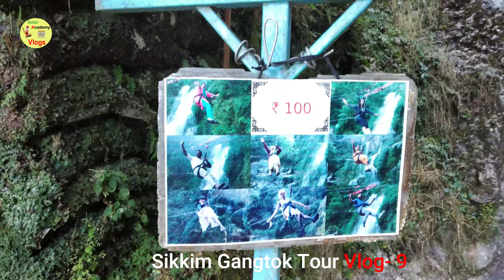Sikkim Gangtok में ZIP LINE जाओ काफी मजा आयेगा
Sikkim Gangtok Tour Vlog 9 ,
Sikkim Gangtok ZIP LINE ,
Sikkim Gangtok Tour ,
K2 kanchenjunga , kanchenjunga Tour ,
River , Sikkim Gangtok  ,
Gangtok Tour , Sikkim Tour , Sikkim kanchenjunga Tour , kanchenjunga , k2 ,
kanchenjunga Vlogs , kanchenjunga nepal tour ,
vloging in kanchenjunga Tour  , koshi birpur , river , kanchenjunga nepal vlog ,
koshi dam , kanchenjunga nepal , Gangtok kanchenjunga nepal , k2 vlog , dam ,

sikkim gangtok  ,
gangtok tour , sikkim tour , sikkim kanchenjunga tour , kanchenjunga k2 , K2 ,
Nathula Borde India , Nathula Borde , India - China , India - China Border ,

Experiment , experiment , Experiment , electrical , electronics , electrical , electronics , electronics project ,